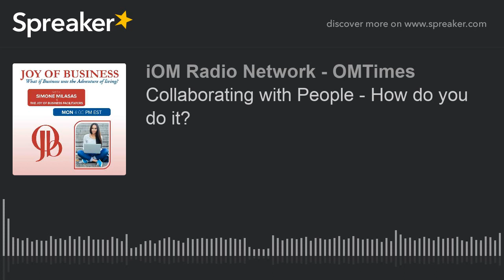Collaborating with People - How do you do it?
Aired Monday, November 18, 2019 at 1:00 PM PST / 4:00 PM EST

Francesca Fiorentini and Rebecca Hulse are making a comeback together! Working with people isn’t always the easiest but what if it could be? Explore this new concept of having ease in your workplace, with your staff and just people in general in this conversation.

Bios

Francesca Fiorentini has always been around business her whole life, from antiques, hotels and wealth management to her own successful boutique fashion business in Venice. One of the Joys in Business for Francesca is seeing people no matter how they came into her store or interacted with her, walk away happy.

Working on the Joy of Business team for Francesca is about creating more happiness in the world of business. She would love to show more people that by being them they can create a totally different reality – with the tools of Access Consciousness® it’s easy to create a different financial reality too!

Rebecca Hulse is an author, speaker, Joy of Business Certified Facilitator and possibility-maker.

She is an Access Consciousness® Certified Facilitator, event organiser and consultant, who revels in shaking up the realities and limiting paradigms of her clients.

She has experienced firsthand the power of opportunity and strives to constantly push the boundaries of what she is capable of, both personally and professionally.

You can explore possibilities with Rebecca casually on Facebook, in a private session any time via skype or in-person wherever she is, through her online programs, classes and recordings available at rebeccahulse.com and in her Joy of Business classes.